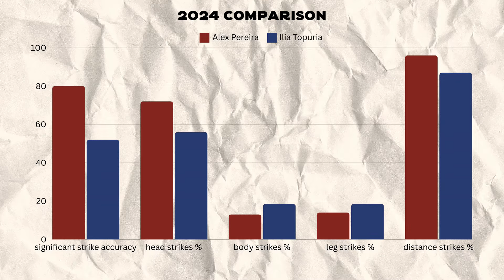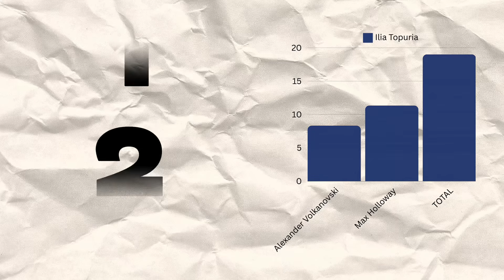Does Pereira Deserve Fighter of the Year? | S2 E19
We dive into one of the tightest fighter of the year contests in UFC history, comparing two giants in the game: Alex Pereira and Ilia Topuria. From jaw-dropping KOs to title defenses, both fighters had an unforgettable year. Join us as we analyze the matchups, discuss fan and expert opinions, and unpack what sets each of these fighters apart. Who deserves the title? Don’t forget to follow us for more MMA insights and updates:

Follow the Guests on their Socials and Youtube Channels

The Rambling Dad
Fight Night Frankie
Crossover MMA
The Fight Week Show
Jake Gerber MMA
Kick Em in the Head

Comment your thoughts and predictions!
Share with fellow fight fans!